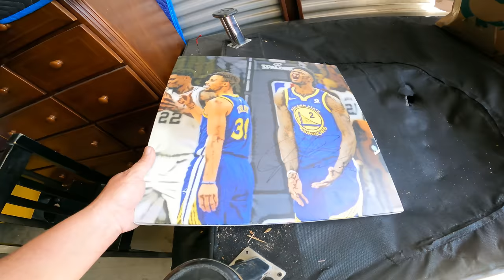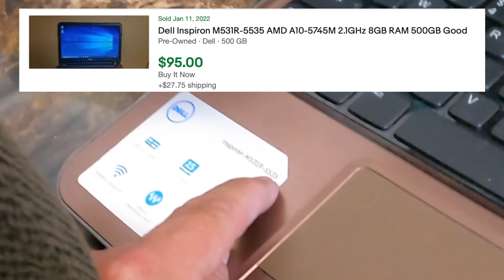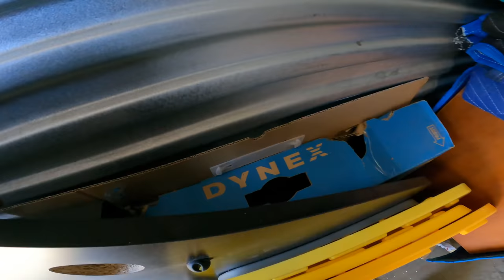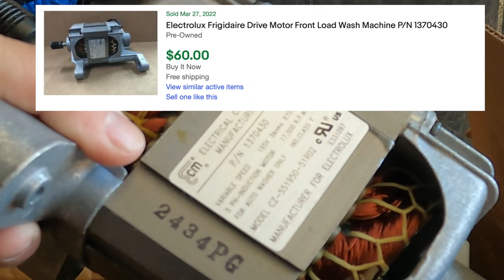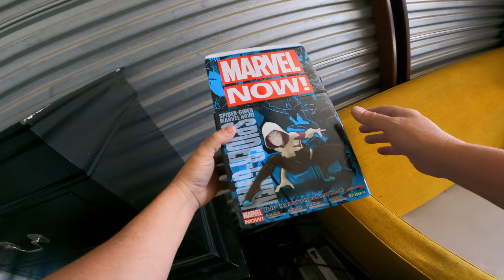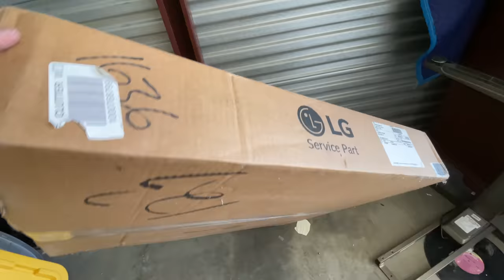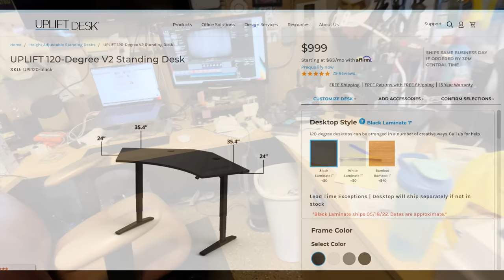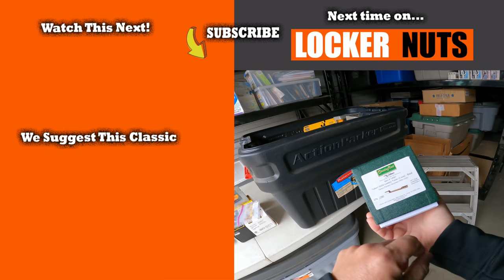It turns out I bought another storage buyer's locker at auction... and I know whose it was. Awkward!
Wrapping up the 10x15 locker I bought at the auction for just one dollar, and hoping to find a few more surprises in the last few boxes. But that's not where the surprises are always found, and in this case it's because we found out that this locker was previously owned by another storage auction buyer. And the most awkward part is that I know who it is.